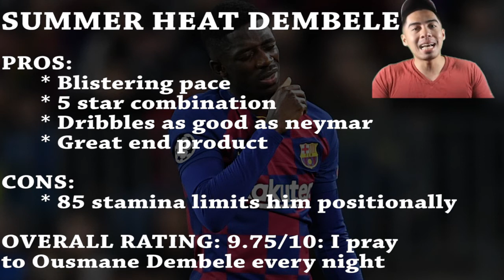BROKE BOY RTG #151 - HE'S CRACKED! 93 RATED SUMMER HEAT DEMBELE REVIEW - FIFA 20 ULTIMATE TEAM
IS HE WORTH 1 MILLION COINS??